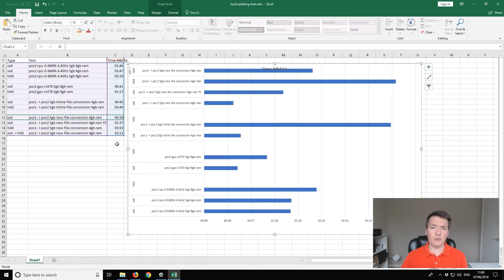Burstcoin Fork - Plot Conversion Vs Create New Plots. Which Is Faster?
The Burstcoin network is forking at block 500,000 roughly 3 days time from this video. You need to update your wallets, plots, miners and mining pools.

Is this video I've done some testing to confirm if conversion of your existing poc1 plots or create new poc2 plots is faster.

Hardware used for the Burstcoin Miner.

5TB Toshiba Canvio USB3 External Drive

8TB Seagate Backup Plus Hub

Orico 7 Port USB 3 Hub

My Links

Bitcoin:1FFVvaF7A3sjhzX26mNWfuqYKz1CwmEsYh
Litecoin:LUUEfTYzsQU1e86kjiDtkwAYmqReZYAPfs
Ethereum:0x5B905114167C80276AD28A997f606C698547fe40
Burstcoin BURST-N8KB-DKKW-9C4W-AF289
Storj 1PtCzyShTUXwhf63nRqQuxEgLZRkjwu4SK
Dash:XmVpjUbZ12bK4k8E2LnMJeULeUsLcjAyBe
BitSend:iRoCVCDSVTyqqojyybMcbRpFU4HhdosVhP
Decred:DseJxmrkYw3FncKWJoEH9SswdcDPuyi4DZF
Ethereum Classic:0x0927B3ff51BFC3865788aE7ad90246D850c05325
Nexus:2QyTKoWw38qhXZ144gvDuxcMPunquV4o2CLxFTHa4vBUkj1m4Sh
NXT:NXT-VJTM-6E5M-7PZ6-9LSXJ
Stratis:ST6bqKBoGtvtrVnStDjiGkcfh29KhZDMmw
Vertcoin:VkzcFB4qpWta6txy7kjfx6z2pS4VhmmhCn
Zcash:t1QAirDg9e9Gyz1YzWFXvBenjyRQq5iYyxi
Monero:48CbEcFkNVEd2JyZCTW4erduVKsbBEkwd9n791ayUQjVDx12yc3oZjqbV2NaqdSSXa3NcnpZdDCYZSQ92DpoSztY8xqRkuw